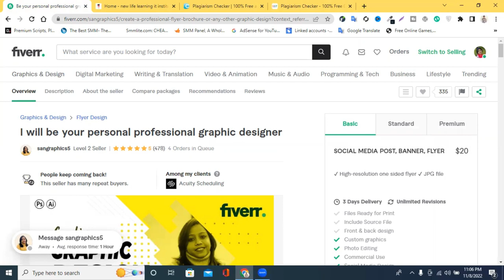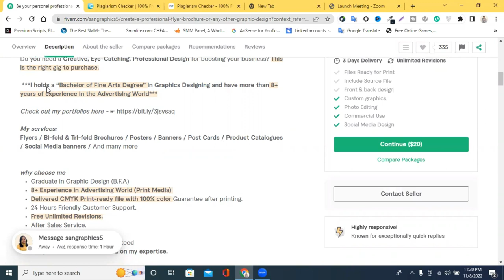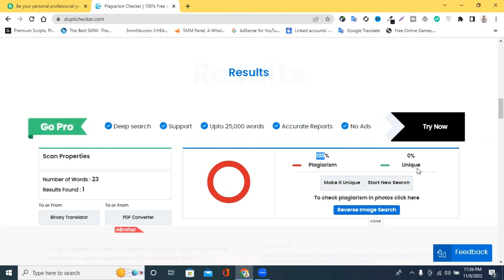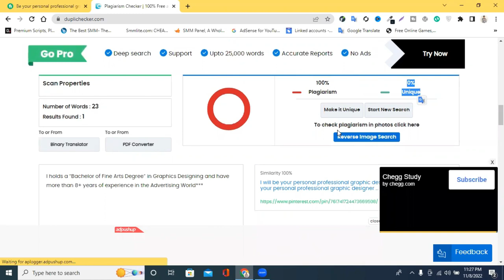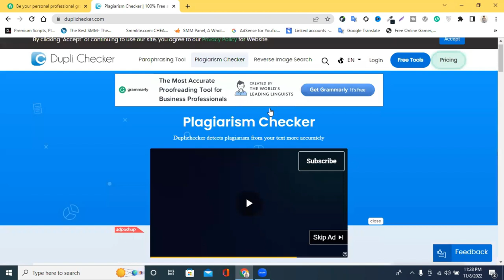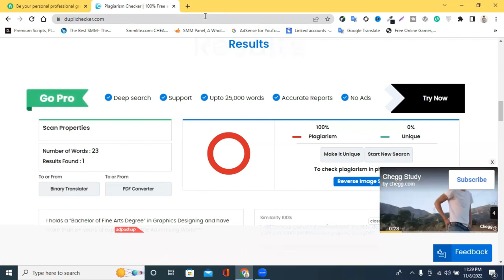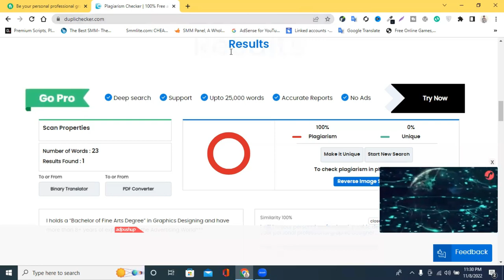How To Check Fiverr Unique Gigs Description || Fiverr Gig Description Checker | Freelancer Raju